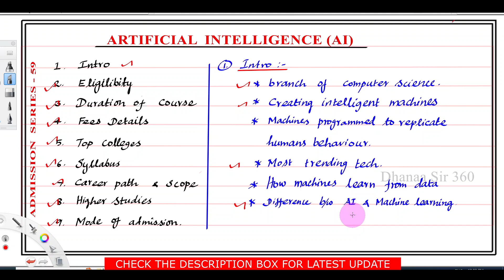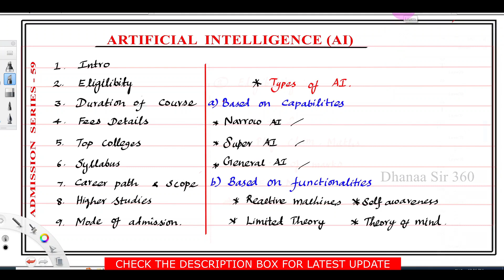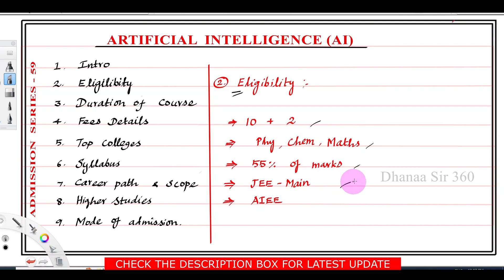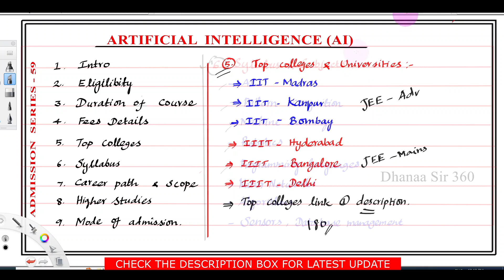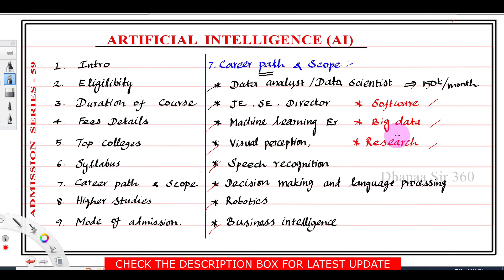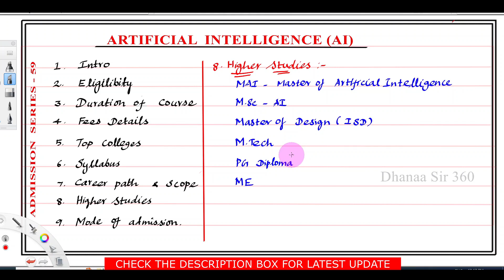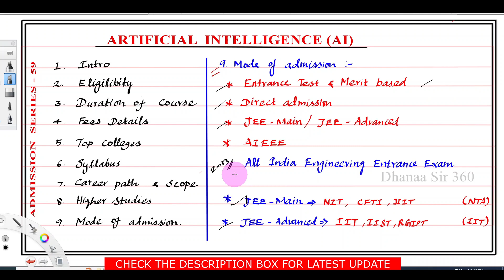ARTIFICIAL INTELLIGENCE AND DATA SCIENCE COURSE DETAILS IN TAMIL |B.E | B.Tech|B.Sc AI |DIPLOMA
PLAYLIST FOR ADMISSION SERIES 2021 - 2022

LIST OF COLLEGES FOR ARTIFICIAL INTELLIGENCE COURSE IN TAMIL NADU

TNAU COUNSELLING DATES 2022 in Tamil|ADMISSION PROCESS|COLLEGES LIST|SEAT MATRIX|COURSE OFFERED 2022

DETAILS ABOUT TNAU (ALL COURSES @ TNAU )

9) CV CHECKLIST | LIST OF DOCUMENTS REQUIRED FOR CERTIFICATE VERIFICATION|TNAU ADMISSION 2021 IN TAMIL

8) WHAT IS THE SLIDING SYSTEM IN TNAU 2021| SLIDING PROCESS 2021 IN TAMIL|TNAU COUNSELLING 2021|CHOICE FILL

7) B Sc FORESTRY IN TAMIL | B Sc FORESTRY COURSE DETAILS IN TAMIL |வனவியல்|B Sc FORESTRY ADMISSION 2021

6) DIPLOMA IN AGRICULTURE IN TAMIL | DIPLOMA IN HORTICULTURE 2021| DIPLOMA IN AGRICULTURE AFTER 12TH

5) TNAU EXPECTED CUT OFF 2021 TAMIL | ANALYSIS| AGRICULTURE CUT OFF 2021 IN TAMIL|TNAU COUNSELLING2021

4) B Sc HORTICULTURE COURSE DETAILS IN TAMIL | HORTICULTURE COURSE IN TAMIL|HORTICULTURE SCOPE IN TAMIL

3) TNAU COUNSELLING 2021 IN TAMIL|TNAU ONLINE COUNSELLING 2021|COUNSELLING PROCESS|TNAU ADMISSION 2021

2) B Tech AGRICULTURE ENGINEERING SCOPE IN TAMIL | B.Tech AGRICULTURE COURSE DETAILS IN TAMIL 2021

1) B Sc AGRICULTURE COURSE DETAILS IN TAMIL | B.Sc AGRICULTURE COURSE|SCOPE|ADMISSION DETAILS 2021